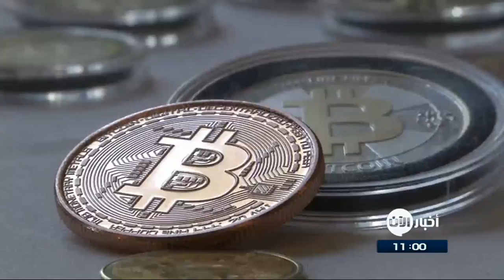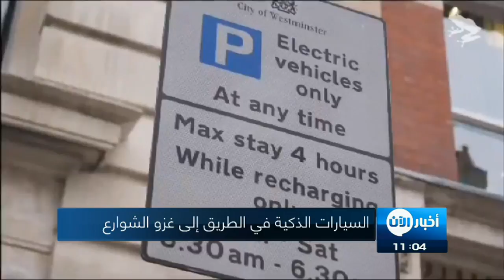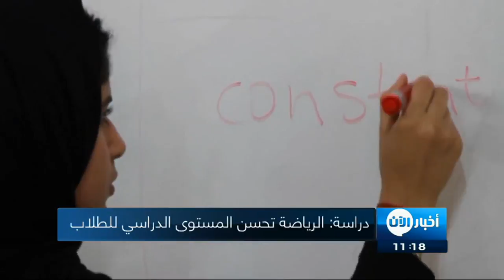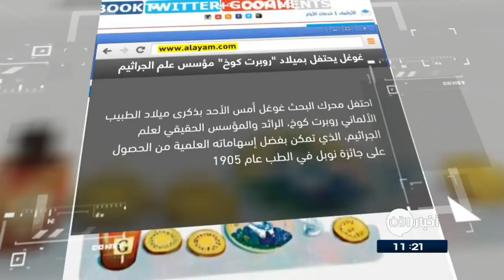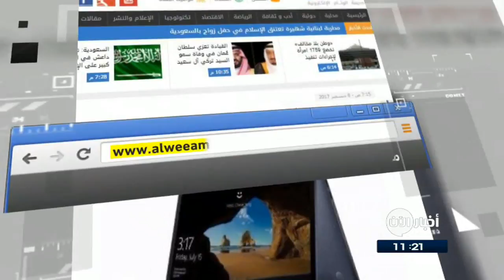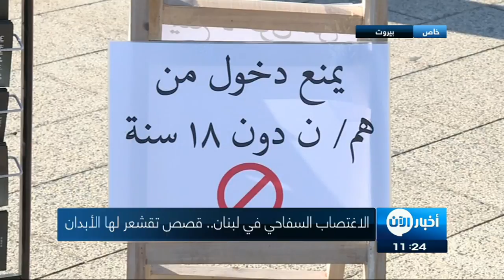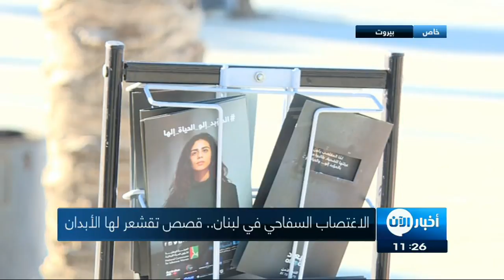11-12-2017 | نشرة أخبار اليوم.. لأهم الأخبار من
أبرز العناوين:
- علماء كنديون يتعرفون على سر أصوات غريبة تصدر من
- معا للإنسانية.. مبادرة تستهدف مكونات المجتمع المصري
- الاغتصاب السفاحي في لبنان.. قصص تقشعر لها الأبدان
- "روائع الآثار السعودية".. نفائس تحكي تاريخ المملكة على مر العصور